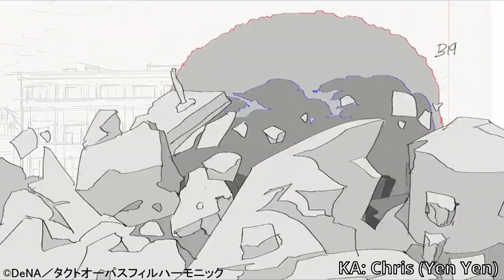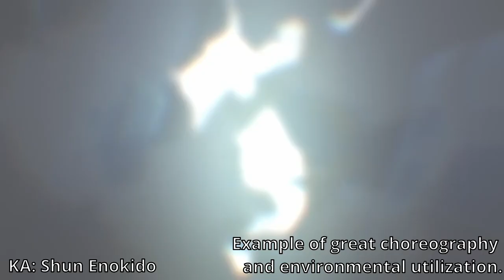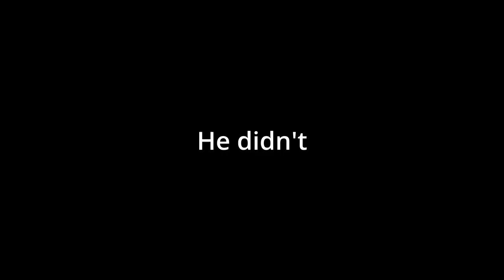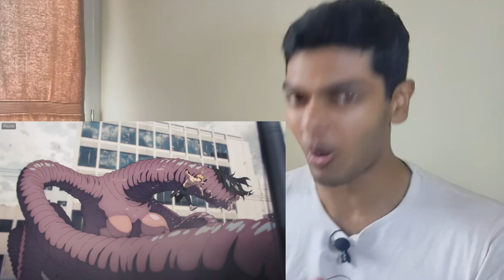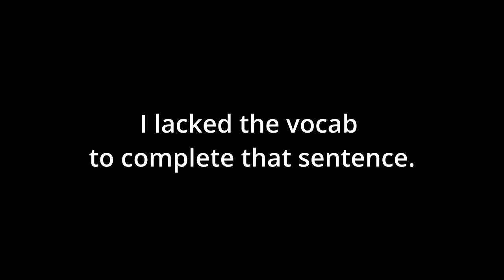Yoshihara's MASTERPIECE! | Animation Analysis: Chainsaw Man Ep 4 (+ED 4)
00:00 - CSM is good
00:09 - The king of web-gen animation
02:33 - Episode 4
03:33 - Benjamin Faure
07:51 - Addressing some of the terrible twitter takes
10:59 - Toshiyuki Sato
18:54 - Chris (Yen BM)
23:20 - Michael Sung
25:31 - Takashi Tomioka
28:11 - Yuuki Yamashita
30:24 - Naoki Miyajima
33:49 - K1RO
45:17 - Isuta Meister
47:23 - Gem
51:05 - Hayato Kurosaki
53:25 - Some great character acting
55:17 - Walking sakuga
57:19 - Aki's morning routine
01:00:57 - Kowei Lin
01:03:57 - ED by Coalowl
01:06:54 - Outro